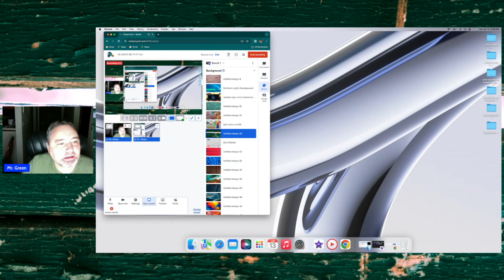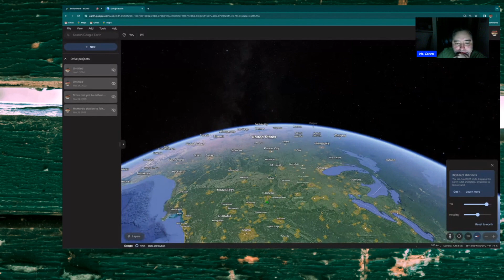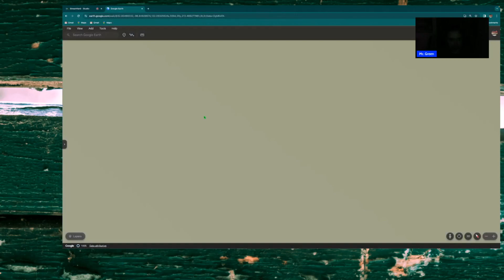GE ON PC ON RG TV YT CH